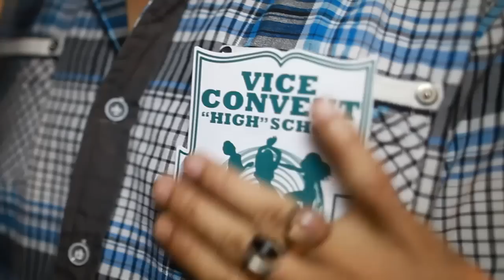VERTIGO pres. VICE CONVENT Takeover: Ep.3 -- Get School'D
✪ VERTIGO pres. VICE CONVENT Takeover: Episode 3 -- Get School'D feat. DJ STAS (FILTER/SG) @ NERO / 16 JUNE 2012